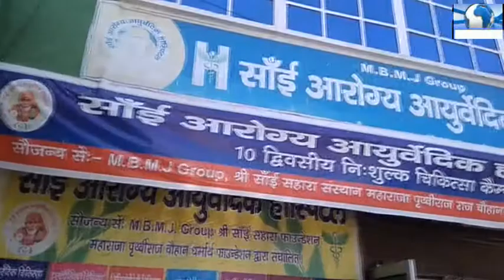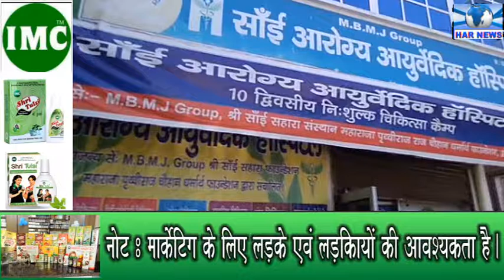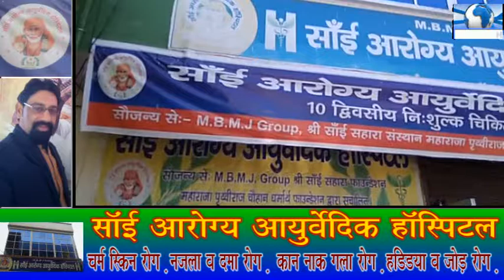साईं आरोग्य हॉस्पिटल द्वारा एलर्जी के एक मरीज को मात्र 4 दिन में ही 50 परसेंट से अधिक आराम दिया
झज्जर से गौरव के साथ गोविंद की रिपोर्ट हर न्यूज़ हरियाणा